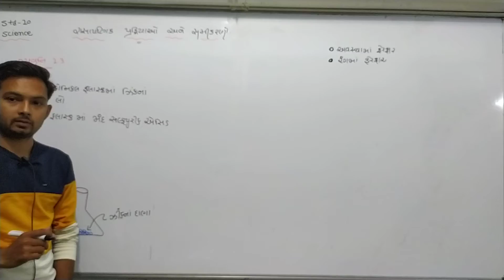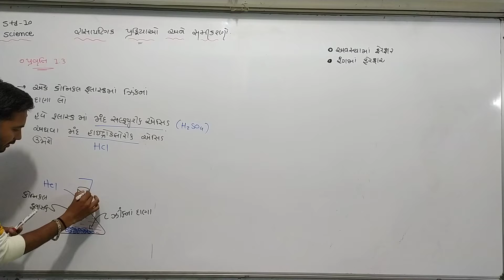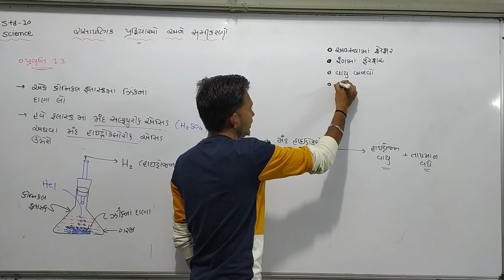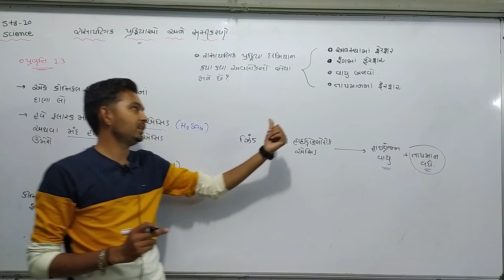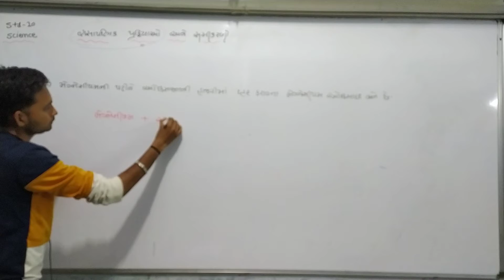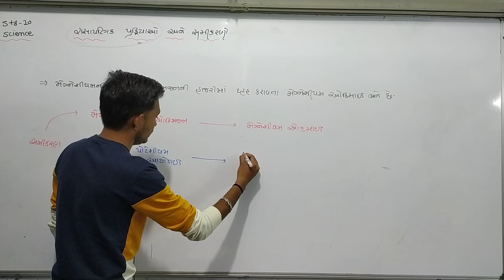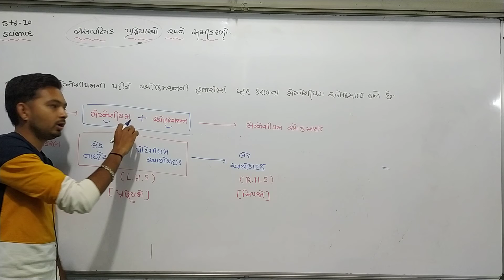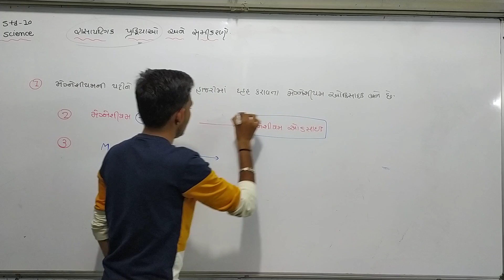Std 10 GUJ MED Science Ch 1 P2 2